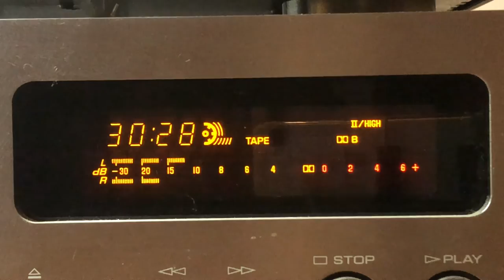Göran Söllscher - 10 minutes live in 1984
I made this recording using:
- Two Nakamichi CM300 microphones
- Sony WM-D6 Cassette Recorder
- TDK AS90, High Bias, Dolby B
- Home made low noice microphone amplifier